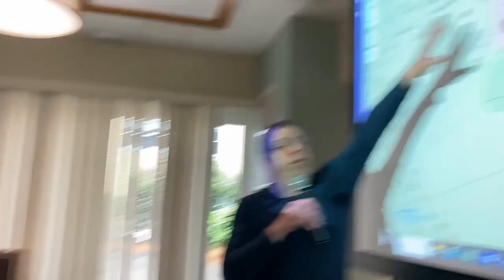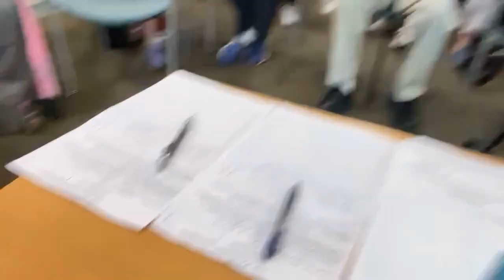Nobscot Rezoning Meeting- June 17, 2023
Community meeting about the proposal to rezone a portion of Nobscot featuring City Councilors Christine Long, Adam Steiner, George King, and Janet Leombruno.